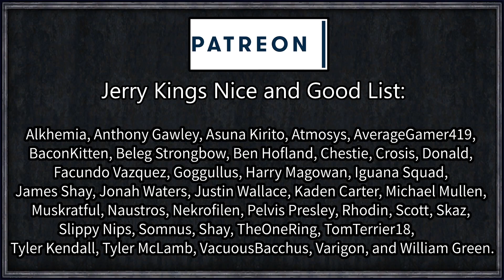CK2: Santa's Revenge #2 - Santa's Valyrian Adventures (Series A)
Following the corruption of Earth (the last series save game) by Topbog Spoff's nefarious magic (save corruption) Santa, using his magic Santa powers, has reversed time itself to destroy his enemies at the source.

Starting in the land of Tamriel, moving into the land of Westeros, and finally Europe, every day Santa will alternate between worlds, taking with him his traits, artifacts, and experiences, bringing the strengths of all of the realms with him to fight against the menace of Topbog Spoff.

Featuring A Game of Thrones AND Elder Kings COMBINED

Obviously I can't do any sort of release of this, it is essentially the traits, artifacts, etc merged so that Santa can pass between mods with full compatability. I've also written a fair amount of maintenance scripts to ensure it doesn't blow up.

Roll's Education and Focus Mod

=== Links ===

Roll1D2Games
Plymouth
PL1 9FU

=== Legal ===